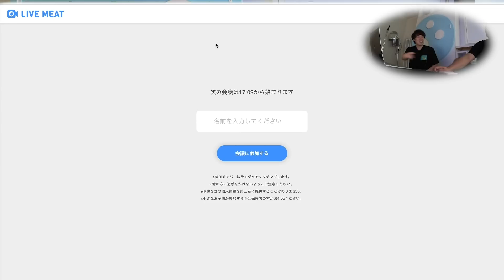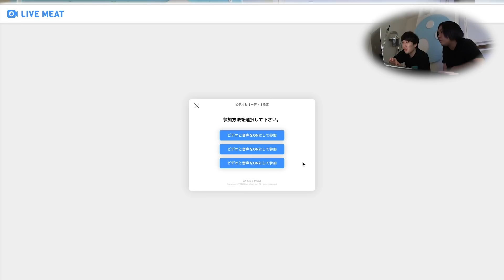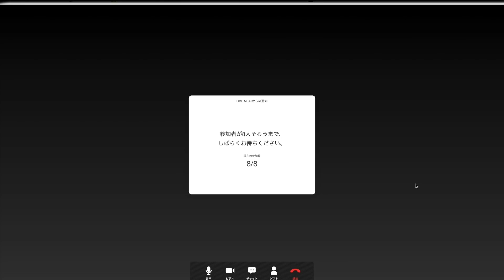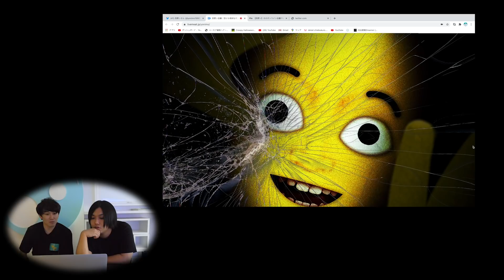【閲覧注意】家が特定されるリモート会議がマジで怖すぎた【西野ン】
【閲覧注意】絶対に参加してはいけない最恐のWEB会議が異常すぎた

新しいグッズが出ております！ぜひチェックしてみてください〜

５年間１度も休まず毎日投稿しております！少しでもみなさんが楽しんでいただければ幸いです。

自分たちの新しい形を探して、楽しむ。

カンタのアカウント